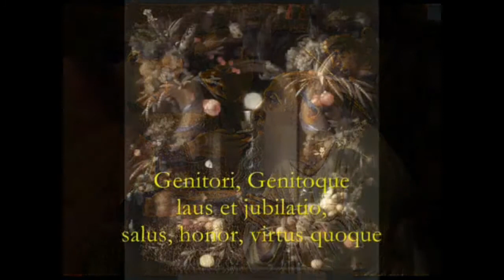Pange Lingua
Pange Lingua... Canta, mi lengua... Sing, my tongue.

Himno eucarístico escrito por santo Tomás de Aquino (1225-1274) para la festividad de Corpus Christi (Solemnidad del Santísimo Cuerpo y Sangre de Cristo). Este himno también es cantado el día del Jueves Santo, durante la procesión desde el altar hasta el monumento donde la reserva queda custodiada hasta el día siguiente, (Viernes Santo); también es el habitual en todas las procesiones eucarísticas. Las dos últimas estrofas de este himno, el Tantum Ergo, son cantadas como antífona antes de la bendición solemne con el Santísimo, efectuada al finalizar las adoraciones eucarísticas. Este himno expresa de manera concreta la doctrina de la Transubstanciación, en la cual, el pan y el vino, se convierten en el Cuerpo y la Sangre de Cristo.